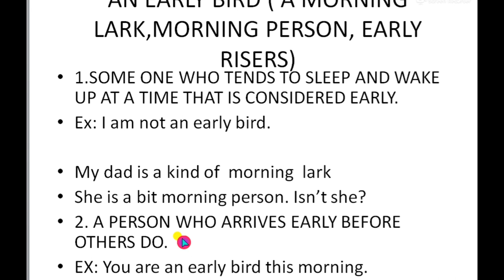Morning person/an earlybird/english idiom4#shorts